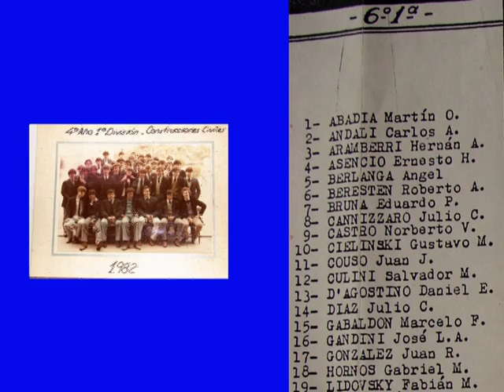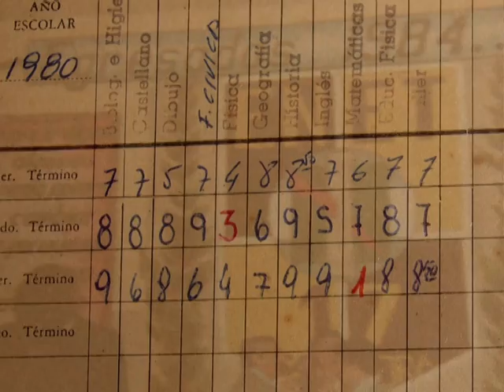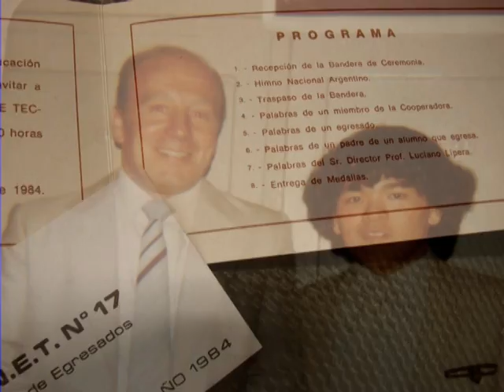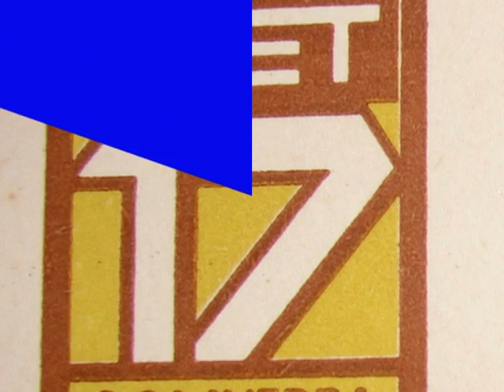Egresados Saavedra 1984. 25 años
Video realizado para los 25 años de egresados. Fue compartido en un asado provisto por el Pepe Castro que fué degustado en las instalaciones de nuestra querida escuela en el barrio Parque Avellaneda el día 13 de Noviembre de 2009.